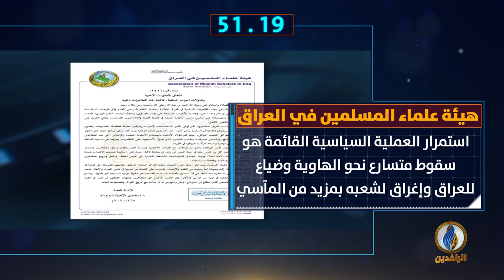أبرز الأخبار على قناة_الرافدين ليوم الأربعاء في 60_ثانية.